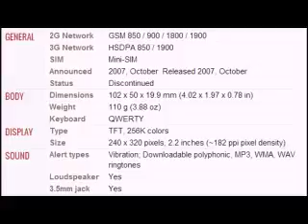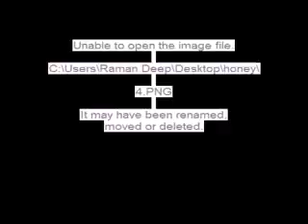Pantech Duo Mobile full specifications, features And price